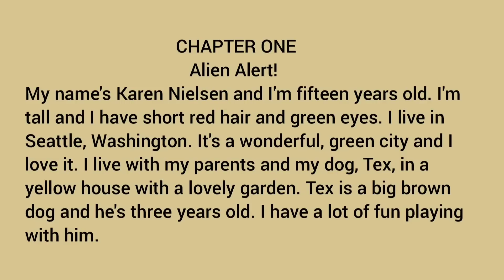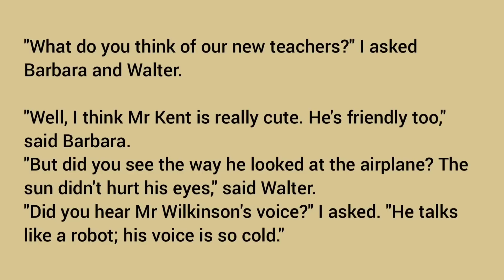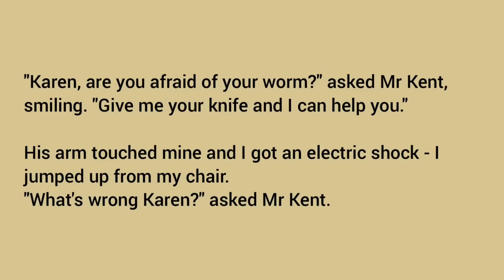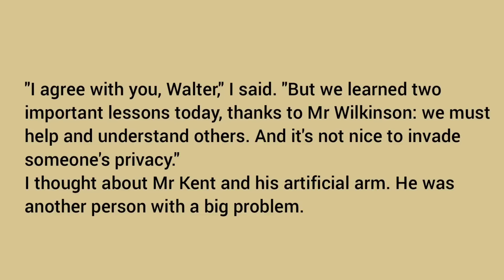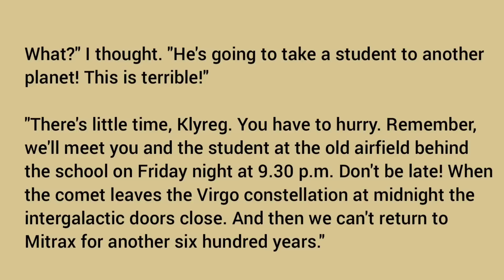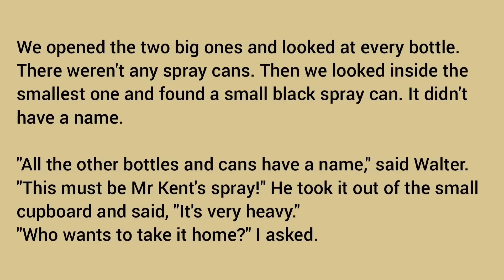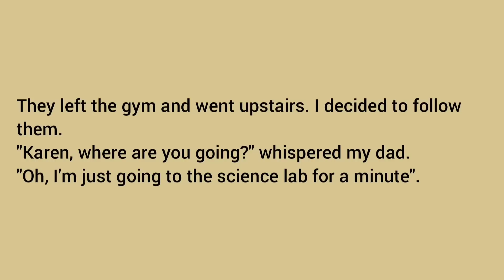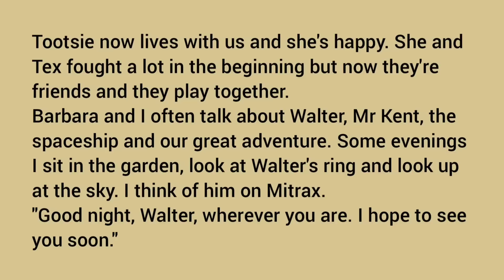Stories in English. ALIEN ALERT IN SEATTLE